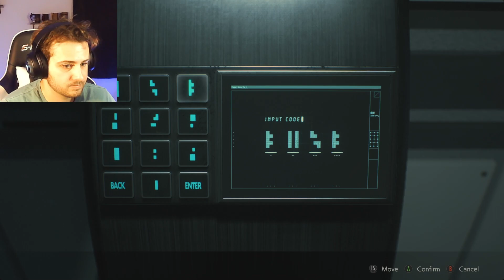INDOOR JUNGLE | Resident Evil 2 Remake | Part 10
Umbrella's lab is big time spooky.